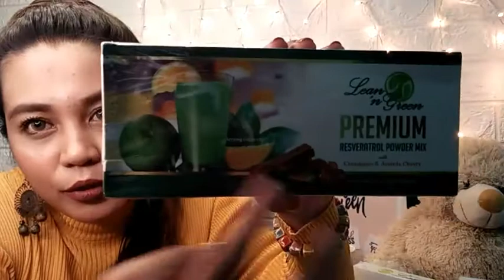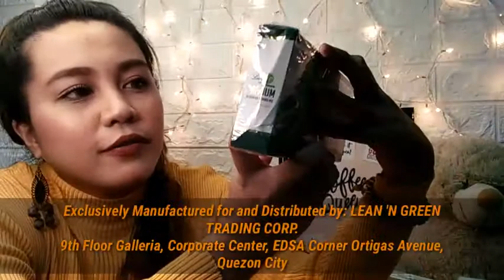Lean N Green Resveratrol Juice With Cinnamon & Acerola Cherry | Product Review | Ivy Rose Desoloc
LEAN N GREEN RESVERATROL JUICE PRODUCT REVIEW AND TESTIMONY!

Avail our Lean N Green Executive Reseller's Package and get 20-43% lifetime discount in every purchase of all Lean 'n Green products.

💻 Like & Follow | Facebook Pages!

💼 Business Pages!